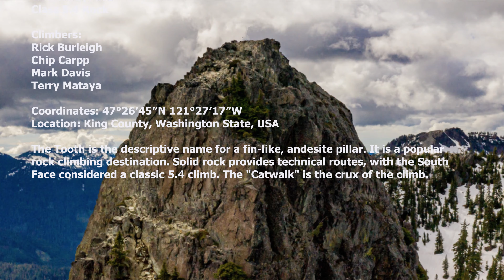The Tooth 5,604 ft.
South Face,
Class 5.4 Rock